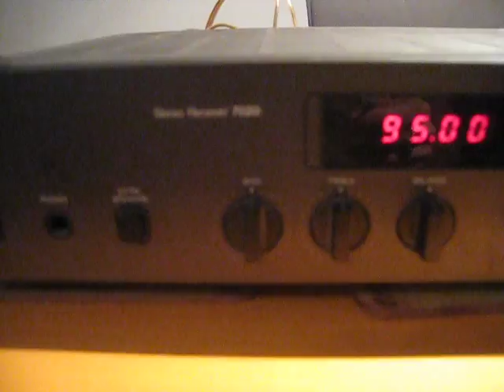NAD 7020I Receiver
A 20W Receiver,it supposedly based on the more famous NAD amps 3020/3020I design,but I think it sounds pretty "boring"..
רסיבר קטן של נאד,20 וואט לערוץ,הוא מבוסס על התכנון של המגברים המפורסמים יותר ,
3020/3020I,אבל לדעתי הוא רסיבר דיי משעמם בסאונד וגם בעיצוב ה"נאדי" האופייני.
שאני לא משתגע עליו.